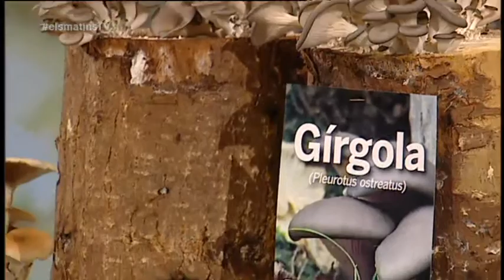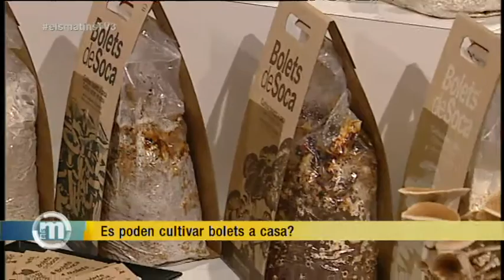TV3 - Els Matins - Bolets que es cultiven a casa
Si parlem de bolets i de collir-ne, pensem en la tardor i en el bosc. Però també es poden cultivar, i de fet, els podem cultivar a casa. Aquesta és la tasca que fan a Bolets de Soca, una empresa que ens dóna l'oportunitat de cultivar els nostres propis bolets a casa, fins i tot si no tenim jardí. Han vingut al programa Narcís Puigdomènech i Eduard Puigdomènech, creadors de Bolets de Soca i Tana Collados.